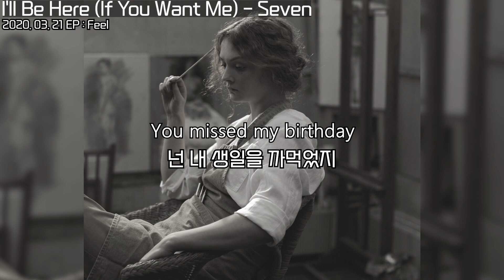괜찮은줄 알았는데 아니더라.. 왜 날 떠난거야 ? I'll Be Here (If You Want Me) - Seven : lyrics : 팝송 가사 해석 : 이별 팝송 : 감성팝송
요새는 번역 못지않게 사진찾는데 시간을 많이 소비하네요... 노래랑 잘 어울렸으면 합니다
가사는 아래에 있습니다!

I'll Be Here (If You Want Me) - Seven
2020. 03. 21 EP : Feel
Sometimes I can’t speak
가끔은 내가 말을 할 수가 없어서
Biting on my tongue
입을 꼭 다문채로
I’ll be here if you want me
내가 여기 있을거야... 네가 원한다면 말이지
But you’re always so far gone
하지만 넌 언제나 술에 취해 있고
And I can pretend that I’m okay with it
난 괜찮은 척할 수도 있는데
But I’m not okay with it
난 괜찮지가 않더라
if you love me why the hell’d you leave me
너가 날 사랑한다면 대체 왜 날 떠나버린거야?
Almost like I can’t breathe alone in the morning
이건 마치 아침에 혼자서는 숨을 쉴 수 없을것만 같은거야
And if you wanted nothing to do with this
그리고 네가 이 일과 어떤 관계도 원치 않았다면
Wish it never started, wish I was more cautious
시작 안했었으면 좋겠고, 좀 더 신중했었으면 좋겠어
Wish I could just stop this
내가 그냥 멈출 수 있었으면 좋겠어
You missed my birthday
넌 내 생일을 까먹었지
You never even called
전화조차도 하지 않은채
You said you needed time
시간이 필요했다고만 말했었어
To figure out just what you want
네가 원하는게 뭔지 알아내기 위해서 였다고 말이야
And I’ll say that it’s fine like I’m okay with it
그리고 난 괜찮다는 듯이 좋다고 말하고 있을거야
And wait around for something I’m never gonna get
그리고는 내가 절대 얻지 못할 무언가를 그냥 기다리고만 있겠지
Why the hell’d you leave me
도대체 왜 날 떠나버린거야?

Sometimes I can’t see
가끔은 난 보이지가 않아
Love has made me blind
사랑이 날 눈멀게 하고 있으니까
네가 원한다면 내가 여기 있을거야
네가 원한다면 내가 여기 있을게